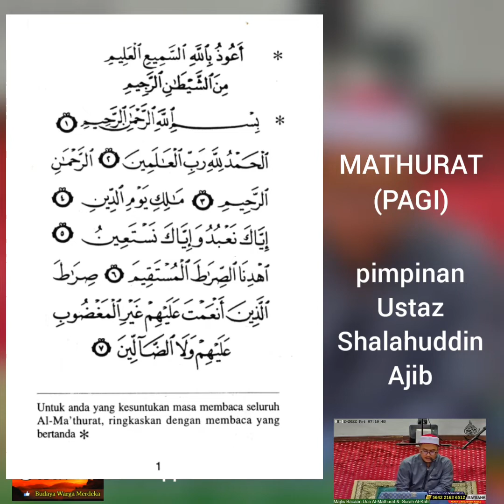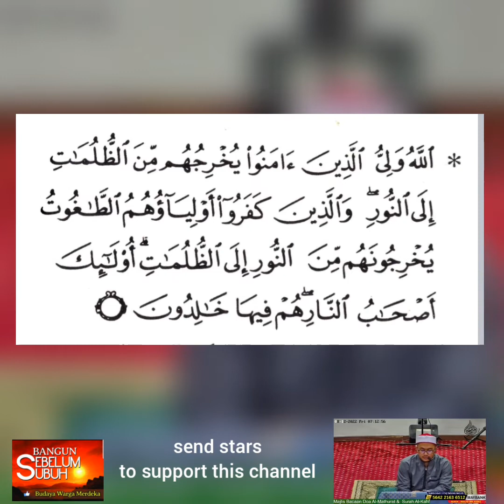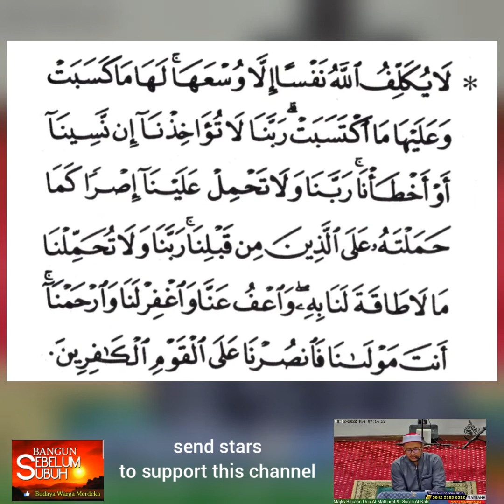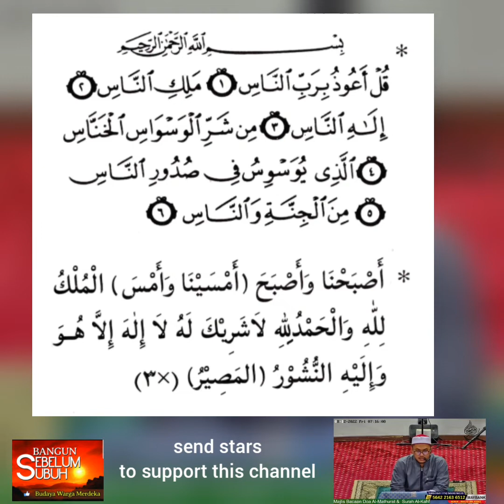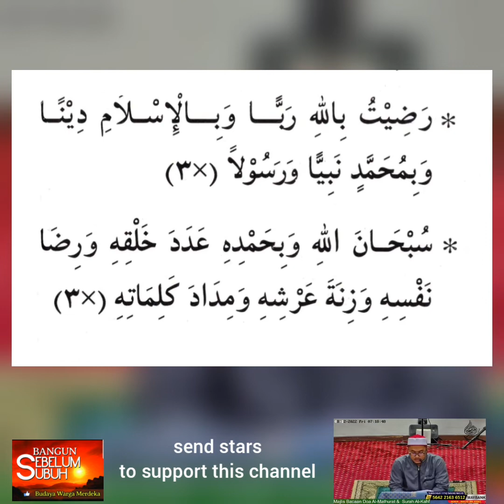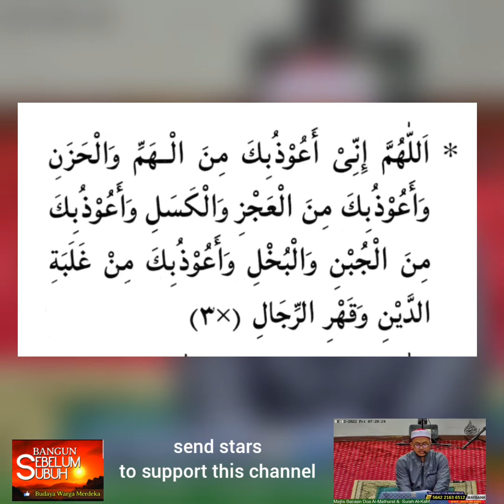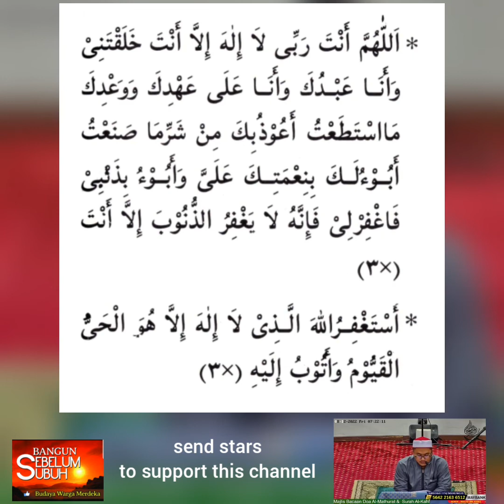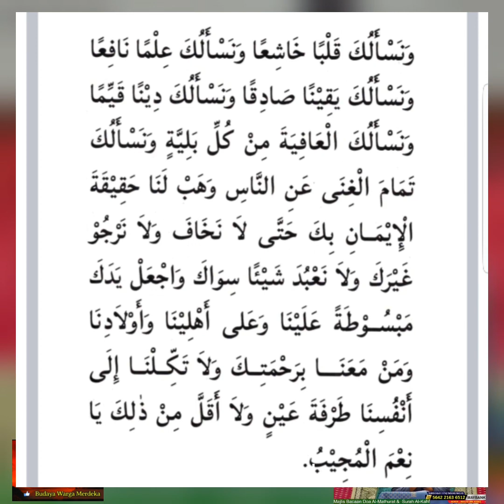AL-MATHURAT (PAGI-RINGKAS DAN JELAS)